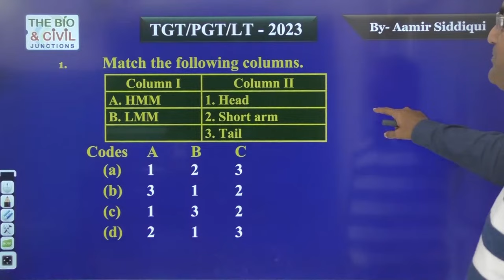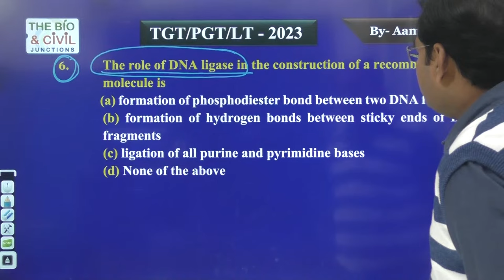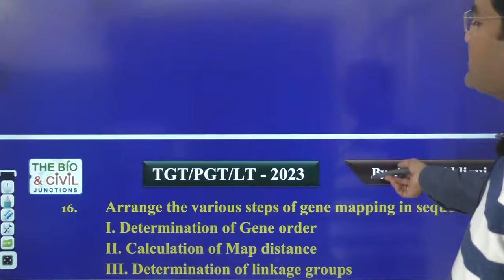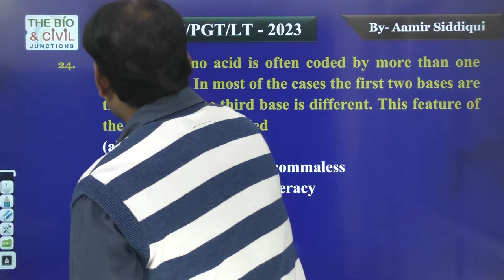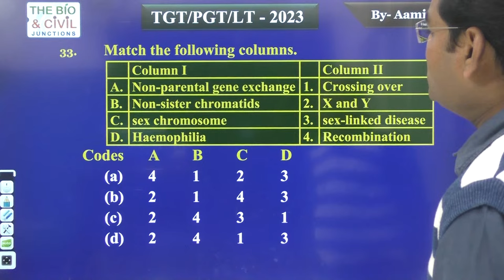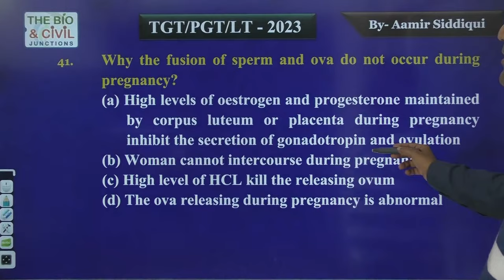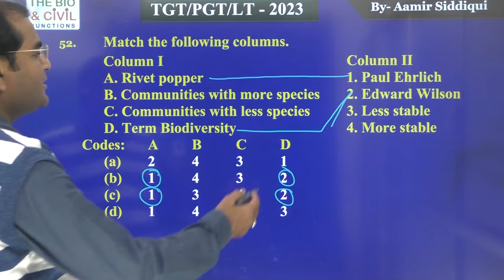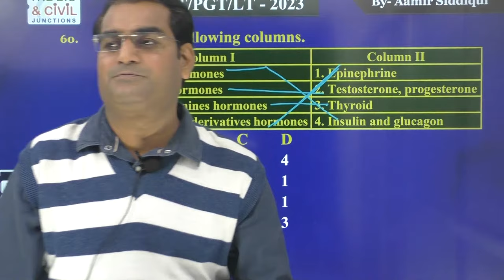TGT_PGT_EMRS_BIHAR /LT/GIC/KVS/JSSC/CG BIOLOGY || fastrevision || By- Aamir Sir || THE BIO JUNCTION